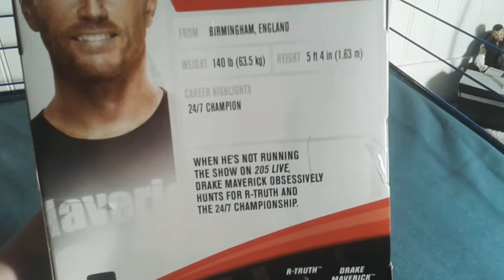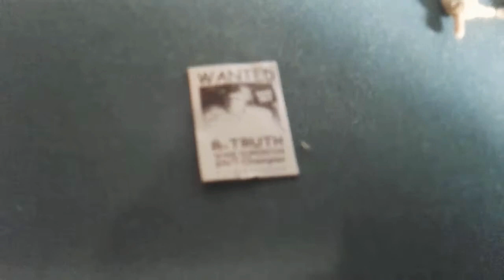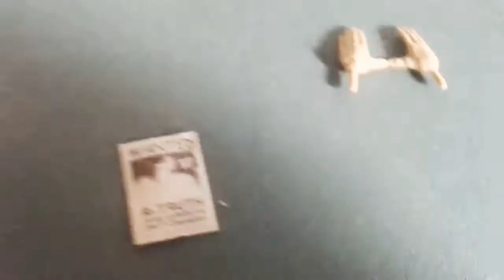WWE Elite 78 Drake Maverick figure review